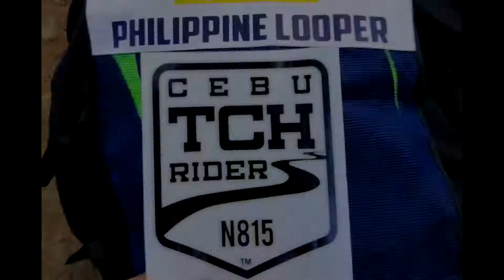CEBU Trans-Central Highway | TCH Pride and Tradition | Temple of Leah | Magellans Cross | Bagacay